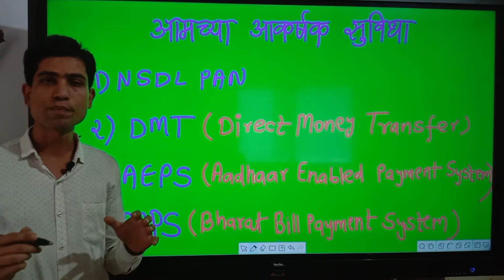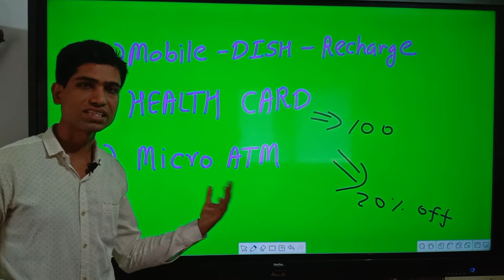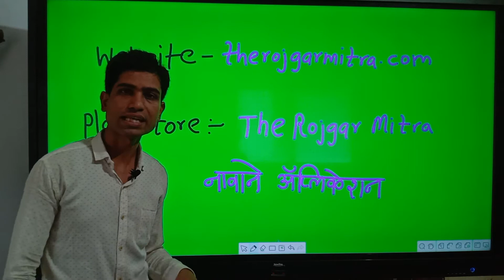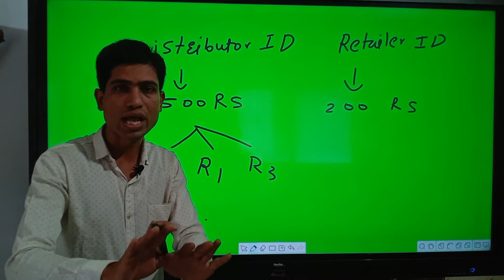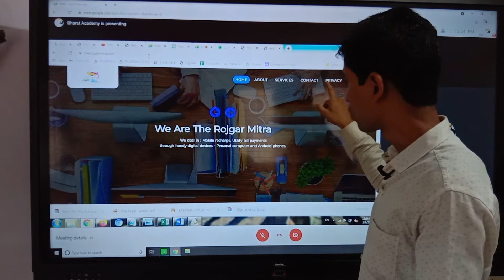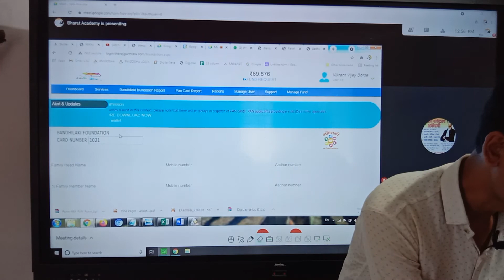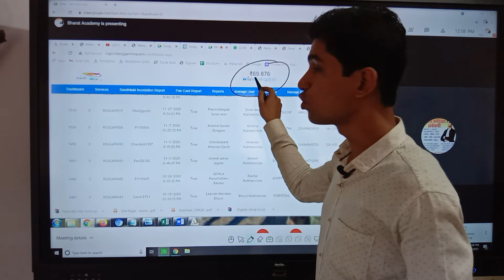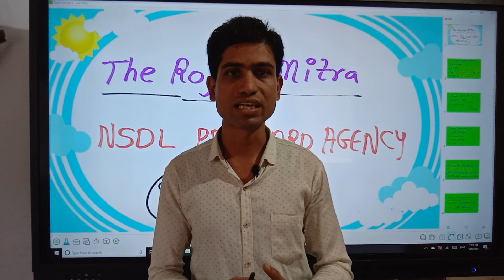The Rojgar Mitra (द रोजगार मित्र)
*NSDL मिनी पॅॅनकार्ड सेंटर आकर्षक कमिशन सोबत*
👉पॅनकार्ड ची सर्वात जलद सुविधा
✔1) NEW PANCARD
✔2) Correction
✔3) Lost/Damage
✔4) Firm
👉 *३ दिवसात पॅन तुमच्या ई-मेल वर*
👉 *१० दिवसात तुमच्या पत्त्यावर*
👉 *चुकीचा फॉर्म भरल्यावर पेमेंट कटत नाही*
👉जन्म तारीख अपूर्ण असली तरी पॅनकार्ड काढता येईल.
👉 Thumbs Impression वरून पॅनकार्ड मिळेल.

*आमच्या आकर्षक सुविधा*

👉DMT
👉BBPS
👉AEPS
👉Micro ATM
👉Family health card
👉 ई- कॉमर्स पोर्टल
👉 *नोकरी विषयक सर्व live अपडेट*

*वरील सर्व सुविधा  मोबाईल अँप्लिकेशनवर उपलब्ध त्यामुळे ज्याच्याजवळ कॉम्पुटर सेट नाही तो व्यक्ती देखील ऑनलाइन व्यवसाय मोबाईल ने देखील सुरू करू शकतो*

अशा अनेक सुविधांनी परिपूर्ण *द रोजगार मित्रा* चे पोर्टल घ्यायचे असेल त्यांनी मला कॉल/मॅसेज किंवा मला वयक्तिक भेटा किंवा आमच्या वेबसाईटला भेट द्या...
*पोर्टल रजिस्ट्रेशनसाठी खालील माहिती व्यवस्थित टाईप करून पाठवा*
👥Name -
📱1 Mobile No.-
📝 Pan  and aadhaar photo
✅ ही माहिती पाठवल्या नंतर 10 ते 15 मिनिटात तुमचा id  आणि Password तुमच्या मोबाईलवर येईल.

*Distributor Id:- 500 Rs*
*Retailer Id:-200 Rs*